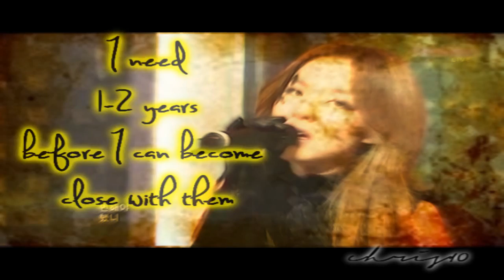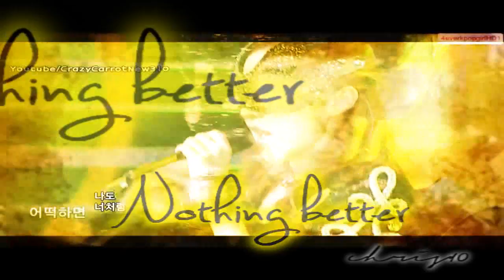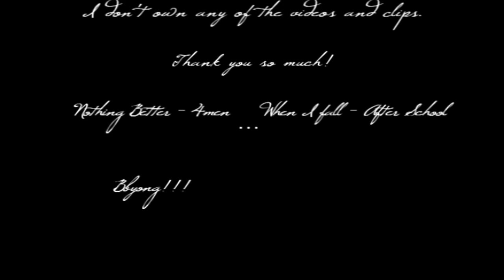SANDARA PARK NOTHING BETTER THAN YOU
okay... before anything else... i made a mistake in my credits...
Nothing Better by BROWN EYED SOUL not 4Men. gosh

It's been awhile since I uploaded my last fanvid and now I'm back with a new vid dedicated to our beloved santokki for her 27th bday!! weee~!!
DARALING 4ever. DARA Fighting~!!